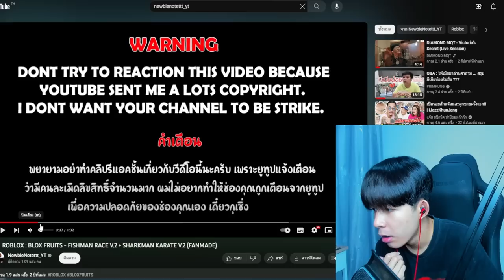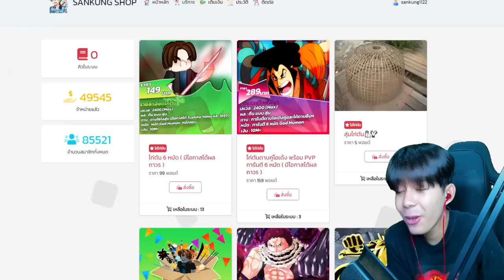อัพเดทเเล้ว คาราเต้มนุษย์เงือก v3 โคตรโกง สกิลโคตรเวอร์!!